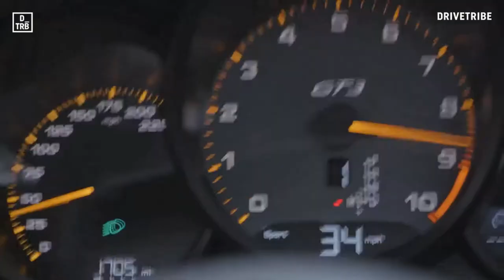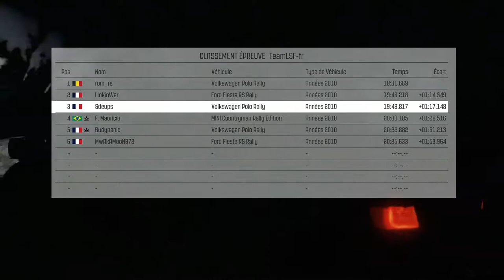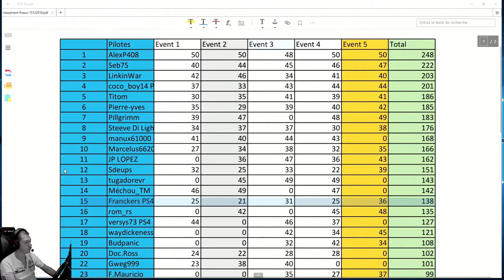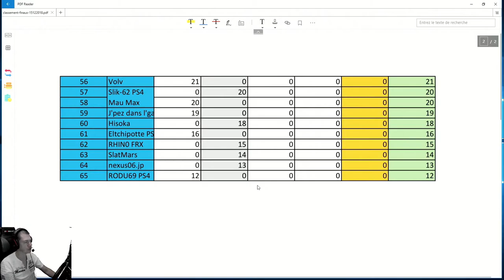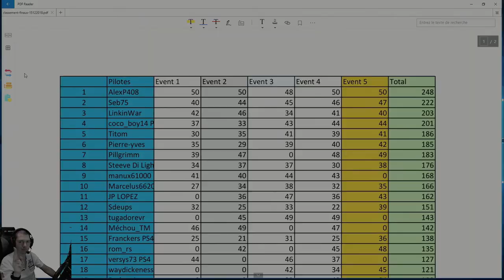DIRT RALLY CHAMP LSF MANCHE 5 -Final- NO TRAINING NO SETUP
Voilà déjà la dernière Manche du Championnat Dirt Catégorie 2010.
Un beau Championnat et une belle place au final